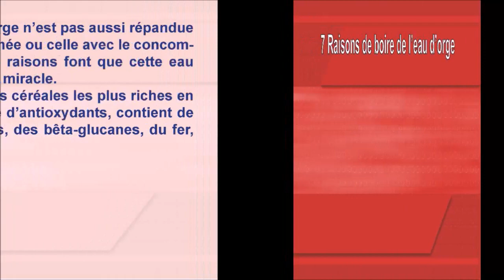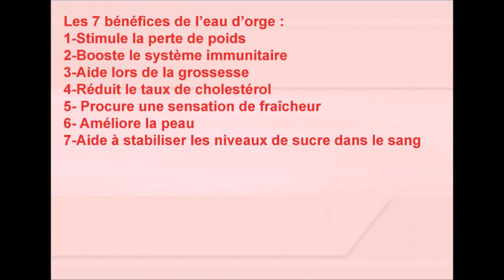7 Raisons de boi-re de l’eau d’orge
7 Raisons de boi-re de l’eau d’orge